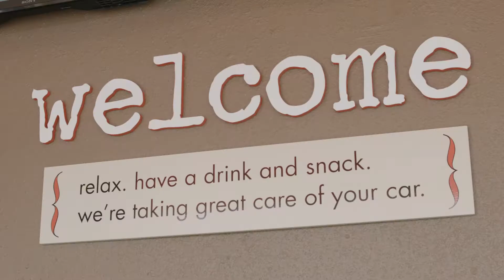Grease Monkey Promo